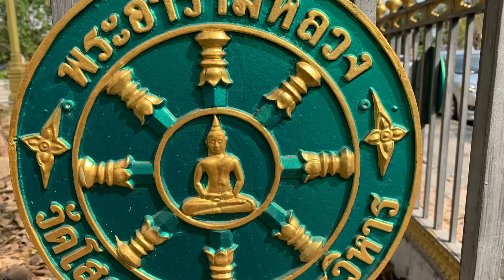276 วัดพระธาตุเชิงชุม จ.สกลนคร